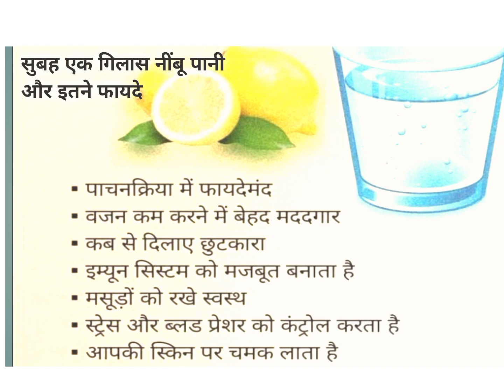Healthtips healthy shortvideo nimbupani nimbukefayde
यह एंटीऑक्सीडेंट के रूप में काम कर सकता है।
इसमें एंटी-इंफ्लामेटरी प्रभाव होता है।
यह रोगाणुओं के संक्रमण को कम करने में मदद कर सकता है।
यह परजीवियों के संक्रमण को कम करने में मदद कर सकता है।
यह एलर्जी से लड़ने में मदद कर सकता है।
यह ब्लड शुगर के स्तर को कम करने में मदद कर सकता है।

Video Hilight

Healthtips
आयरन से भरपूर रक्त परिसंचरण में हीमोग्लोबिन के स्तर को बढ़ाने में मदद करता है और एनीमिया को ठीक करता है। रोजाना मुट्ठी भर काली किशमिश खाने से यह सुनिश्चित होगा कि आप शरीर की हर दिन आयरन की जरूरत को पूरा करते हैं।
खरबूज रोग प्रतिरोधक क्षमता बढ़ाता है (सफेद रक्त कोशिकाओं के उत्पादन में वृद्धि करता है)
पाचन में सुधार करता है
रक्तचाप कम करता है
हड्डियां और दांत मजबूत बनाने में मदद करता है
त्वचा का स्वास्थ्य अच्छा बनाता है
उम्र से संबंधित विकारों से आंखों की रक्षा करता है
कब्ज से लड़ता है
क्या चीज खाने से कोलेस्ट्रॉल कम होता है?
शरीर से कोलेस्ट्रॉल कैसे निकाले?
कोलेस्ट्रॉल बढ़ने पर क्या खाएं क्या न खाएं?
शरीर में कोलेस्ट्रॉल बढ़ने के क्या लक्षण होते हैं?
कोलेस्ट्रॉल कम करने का रामबाण इलाज क्या है?
मीठा खाने से कोलेस्ट्रॉल बढ़ता है क्या?
कोलेस्ट्रॉल में चावल खा सकते हैं क्या?
मूंगफली खाने से कोलेस्ट्रॉल बढ़ता है क्या?
कोलेस्ट्रॉल कितने दिन में कम किया जा सकता है
कोलेस्ट्रॉल कम करने का सबसे तेज तरीका क्या है
गर्म पानी पीने से कोलेस्ट्रॉल कम होता है क्या
क्या गर्म पानी और नींबू कोलेस्ट्रॉल कम करता है
कोलेस्ट्रॉल बढ़ जाए तो क्या करना चाहिए
कोलेस्ट्रॉल कम करने के लिए कौन सा जूस पिए
क्या लहसुन की गोलियां कोलेस्ट्रॉल कम करती हैं
कोलेस्ट्रॉल बढ़ने पर क्या न खाएं
कोलेस्ट्रॉल कम करने के लिए क्या खाना चाहिए
कोलेस्ट्रॉल कम करने की एक्सरसाइज
कोलेस्ट्रॉल कम होने के लक्षण
कोलेस्ट्रॉल कम करने के घरेलू उपाय
कीवी फ्रूट खाने से मिलने वाले फायदे | Benefits Of Eating Kiwi Fruit
1) एंटीऑक्सीडेंट से भरपूर हैरानी की बात है कि कीवी में नींबू और संतरे से ज्यादा विटामिन सी होता है! ...
2) ब्लड प्लेटलेट्स बढ़ाएं ...
3) फाइबर से भरपूर ...
4) पाचन में सुधार करता है ...
5) फोलेट का समृद्ध स्रोत ...
6) चमकदार त्वचा पाएं ...
7) अच्छी नींद लें
सुबह खाली पेट कीवी खाने के फायदे
बुखार में कीवी के फायदे
कीवी फल कब खाना चाहिए
कीवी खाने का तरीका
कीवी फल के फायदे नुकसान
वजन करे नियंत्रित ...
रक्त प्रवाह ...
कैंसर की रोकथाम के लिए ...
अनिद्रा का इलाज ...
हृदय स्वास्थ्य ...
पाचन तंत्र और कब्ज
पानी पीने का तरीका
बासी मुंह पानी पीने के फायदे
बेर की तासीर क्या होती है?
बेर में कौन सा विटामिन पाया जाता है?
बेर खाने से शुगर बढ़ता है क्या?
क्या हम सुबह बेर खा सकते हैं?
24 घंटे में कितना पानी पीना चाहिए?
पानी कब नहीं पीना चाहिए#गर्मपानीपीनेकासहीतरीका